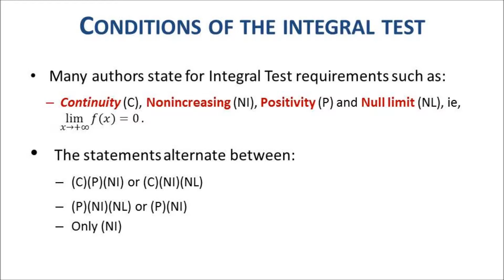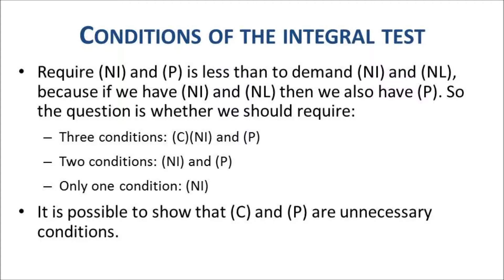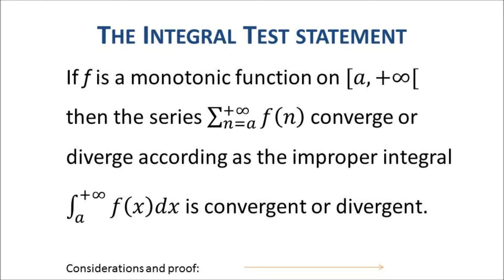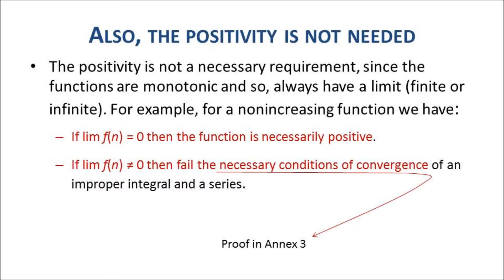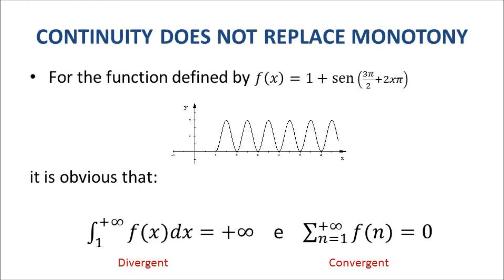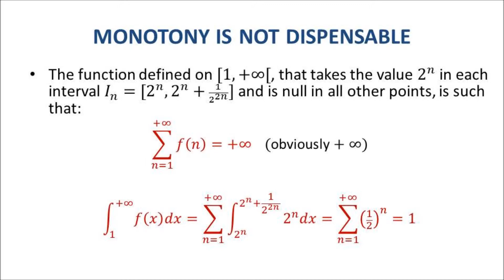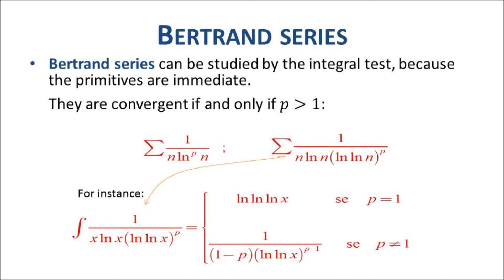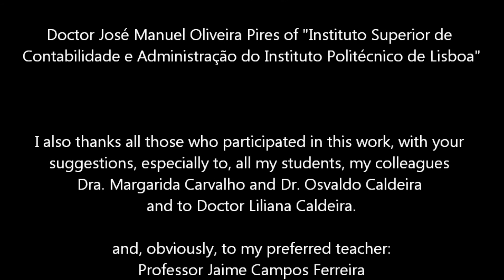The Integral Test for Convergence or Divergence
The Integral test makes a "bridge" between two important chapters of the mathematical basis - Integral Calculus and Series. It can be stated under the single hypothesis of monotony!